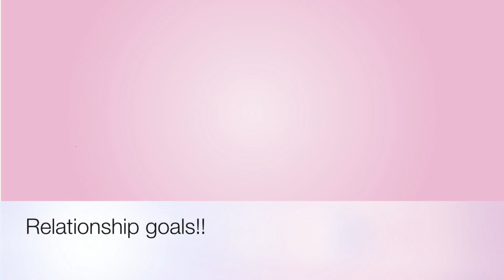Relationship goals!!!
On this week's episode of Ariyike weekly, Ariyike talks about a Picture someone posted on Social media of the person and her boyfriend right beside a picture of a celebrity couple and she captioned it ''Relationship goals'' with a write up of how she wishes her relationship could be as perfect as the celebrity couple's relationship. Ariyike goes ahead to say that instead of spending time wishing your relationship was like another couple's relationship, you can actually work on your flaws and strengths to make your own relationship work out. Stop tapping into wrong anointing and manage your own relationship. Watch and let us know what you think. In other news, Ariyike is in Atlanta and she will be meeting up with some Ariyike weekly friends.